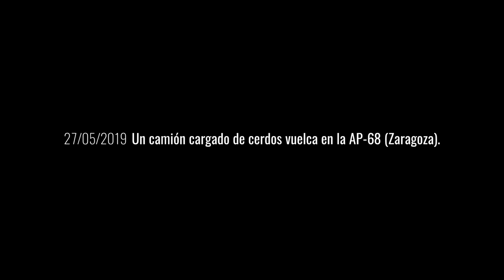Accidente camión cerdos Zaragoza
Un camión que transportaba cerdos al matadero desde las granjas de explotación de la industria cárnica volcó en una autopista de Zaragoza. Hubo muchos muertos y heridos que agonizaban entre hierros. Los supervivientes fueron cargados en otro camión que los conduciría a la muerte prevista.
Los agentes trataron de impedir que se tomaran las fotografías y vídeos que publica El caballo de Nietzsche en eldiario.es, realizados por el fotoperiodista Aitor Garmendia / Tras los Muros